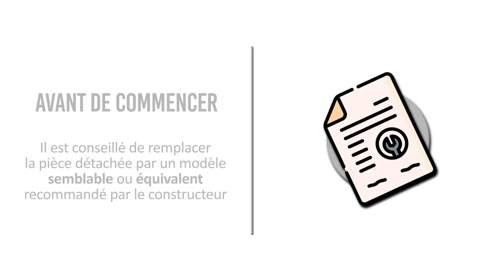Comment changer la barette de RAM d'un PC portable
Ce tuto vous explique comment changer ou installer une barrette de RAM sur votre PC portable !

Nous vous montrons comment changer la barrette de RAM sur un ordinateur portable, c’est une pièce facile et rapide à changer ou installer lorsque vous rencontrez les cas suivants :
- L’ordinateur est lent
- Vous avez un message d’erreur pour mémoire insuffisante
- L’ordinateur est en panne
- Vous souhaitez augmenter les performances du PC

Au sommaire de ce tuto :
0:00 Symptômes et mesures de sécurité
01:00 Démontage du PC
01:31 Changement de la barrette
02:27 Remontage du PC